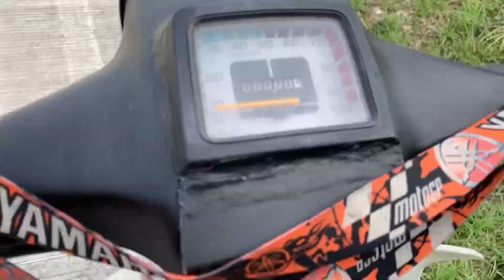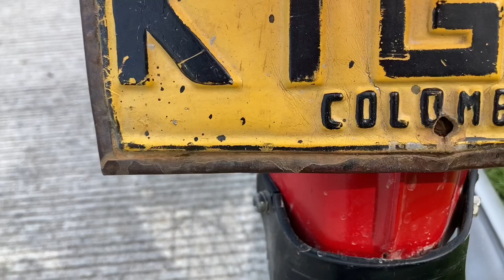COMPRÉ una MOTO DE LUJO ¿CUÁNTO COSTO?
Embárcate en la emocionante travesía de adquirir una moto de lujo para tus aventuras en carretera. En este video, desgloso el costo de esta elegante adquisición y comparto contigo la emoción de dar el paso hacia la libertad sobre dos ruedas. Descubre por qué invertir en una moto de lujo es mucho más que una compra, es una puerta abierta a experiencias inolvidables. ¡Acompáñame en este viaje hacia la emocionante vida en carretera! 🏍️💨

¡Buenas vibras! ✌🏻